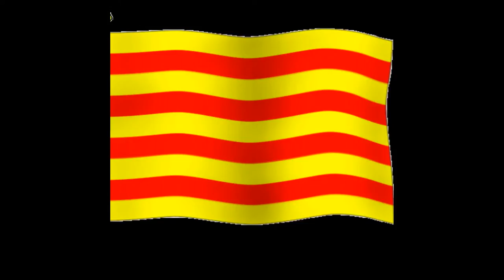VIRTUS CASTEL FRENTANO " PULCINI " 2007 -Stag. 2016 - 2017